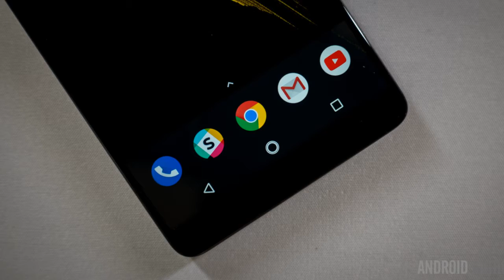Essential Phone - The Minimalistic Phone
There is no questioning the premium nature of this device. Maximum hardware, minimum software.

for $699 it seems like you’re paying for beautifully crafted hardware, with very little value in the software.

Photos from the Essential seem to lack a lot of proper processing and dynamic range. There's one big sacrifice here : No headphone jack.

Design-wise this might be one of the cleanest phones we’ve ever seen.